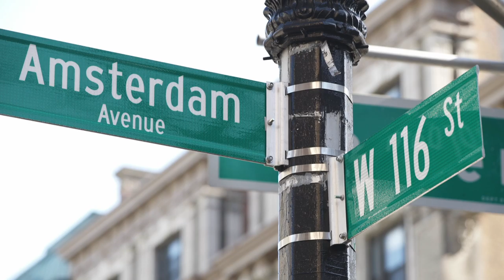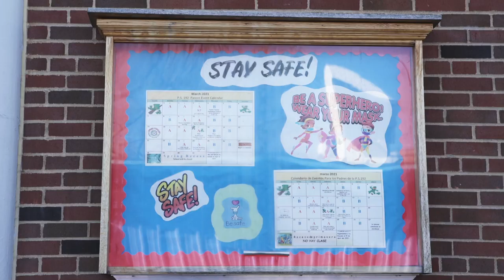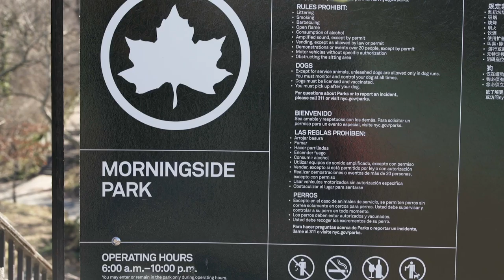Represent NYC Election Coverage: City Council District 7 Profile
MNN is pleased to bring you a profile on each NY CityCouncil district in Manhattan to ensure you are prepared for ElectionDay (Primary June 22nd).
City Council District 7 covers Manhattan Valley, Manhattanville, Morningside Heights, Hamilton Heights.

Represent NYC Election Coverage airs Fridays at 3pm and 8pm on MNN (Spectrum 34, 1993, 1995, RCN 82, FiOS 33).